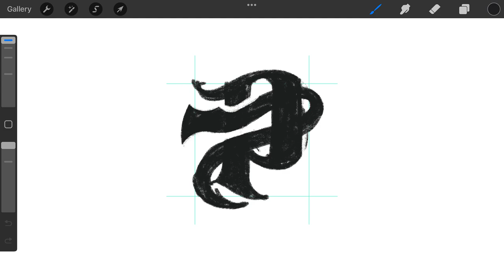Letter P Python monogram logomark design process credit: @anhdodes - Anh Do - logo designer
Letter P Python monogram logomark design process

Ideas and inspirations: python, serpent, snake, cobra, animal, dragon, tattoo, letter P, letters, lettering, typography, calligraphy, monogram, etc.